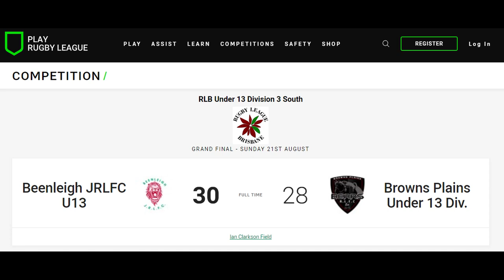U13's - Div 3 - Beenleigh Lions Vs Browns Plains Bears - Whole Game (Played 21.08.2022)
GRAND FINAL - Whole Game (Played 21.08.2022)
Played @ @rochedaletigers5141  Home